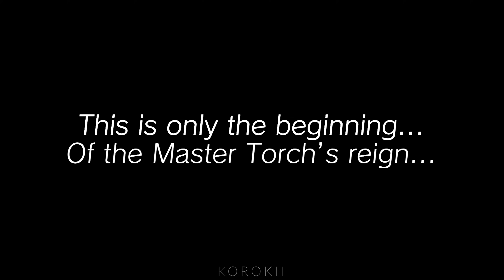THE AWAKENING OF THE MASTER TORCH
Ever since the Upheaval, Ganondorf's forces have been unmatched in terms of brute strength. One night, Link wanted to test his strength against a Gold Lynel, however, he was met with the face of death. But something weird happened. He heard Zelda's voice telling him to go and find her. He then remembers what happened eight years ago, when he used to wield a weapon greater than all the others. A weapon of unmatched strength, capable of killing any enemy it touches. Sadly, Link lost this weapon, and it hasn't been found since. That's when he recalls what happened under the castle--Zelda was holding a torch. Could this be it?
Note: Gold enemies are a part of the Master Mode mod.